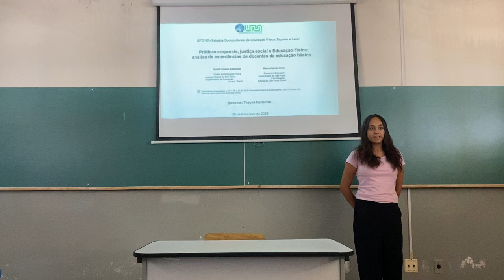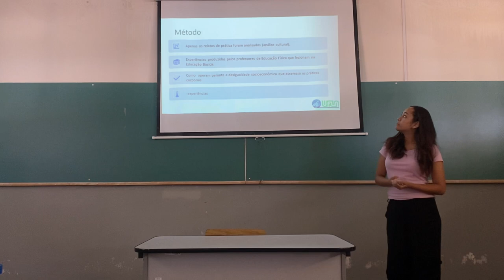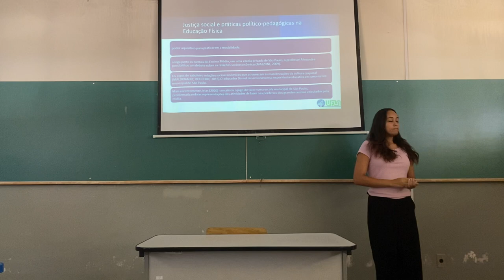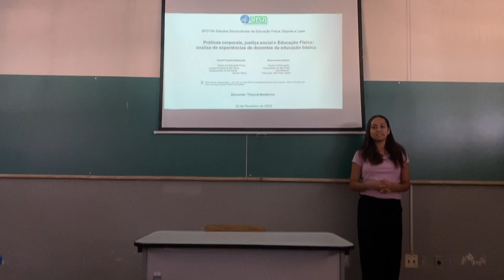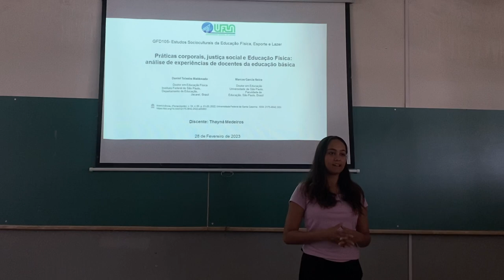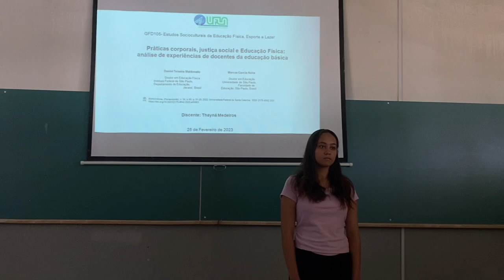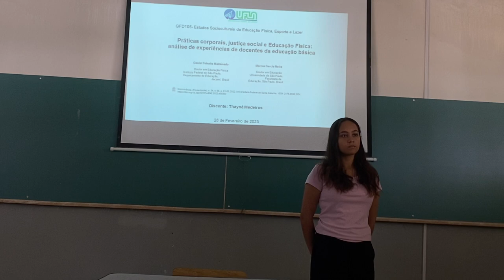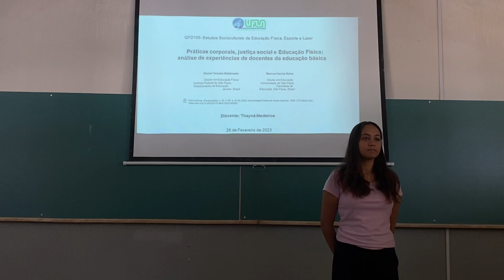Thayná S. M. Caetano - Práticas corporais, justiça social e Ed F:análise de exp d docentes ed básica